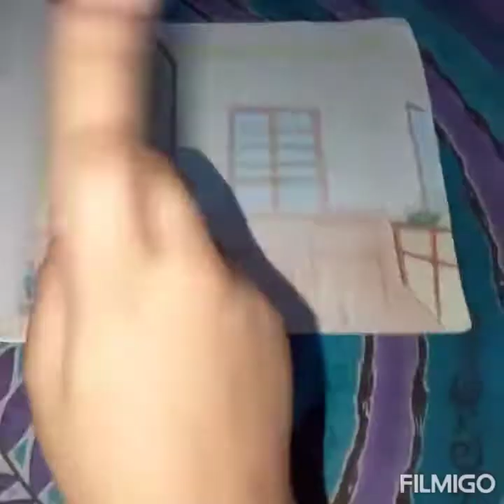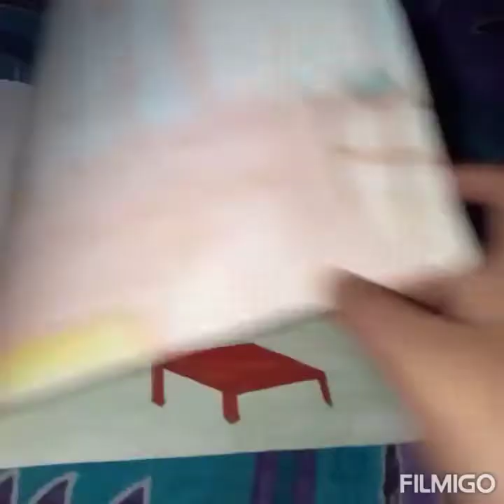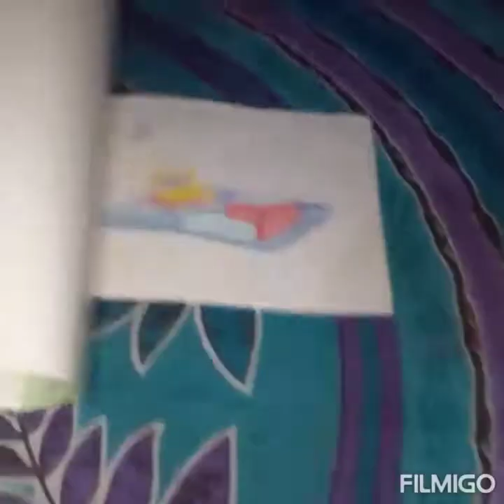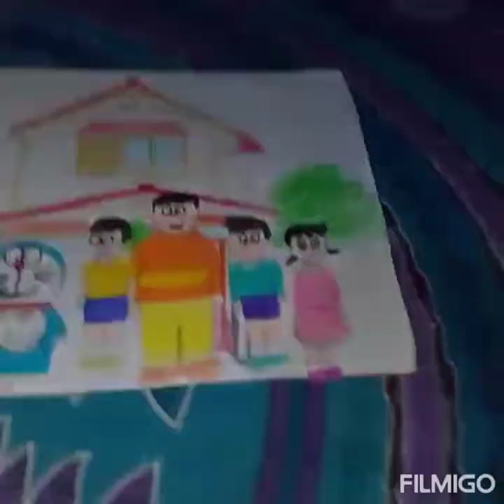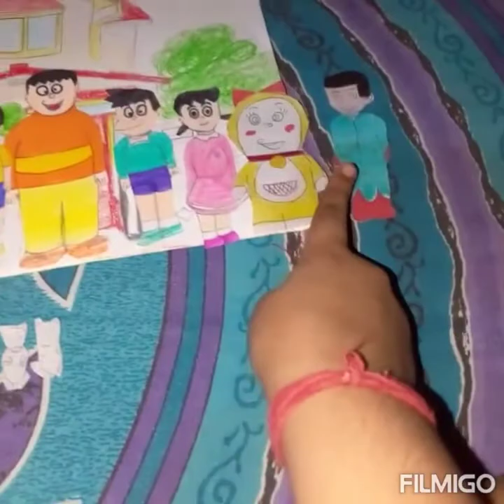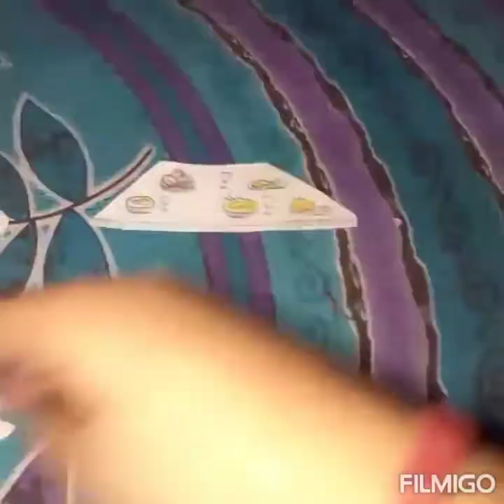New doramon paper dolls with the house and family 🎉💮🌸